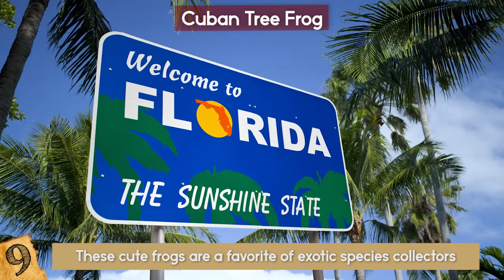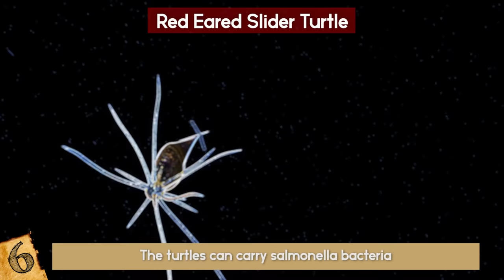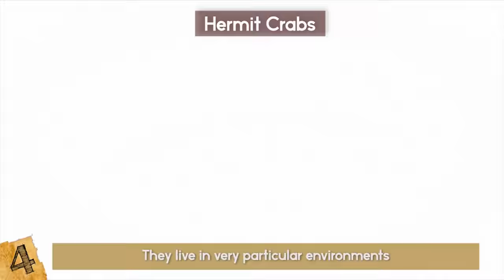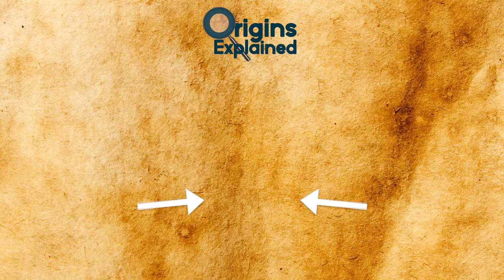Pets You Should NEVER Release In The Wild!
Check out these pets you should never release in the wild! From goldfish to other wild animals, these exotic pets become an invasive species and get the wildlife into trouble!

10. Green Iguanas
Iguanas are a popular pet for collectors of exotic animals because of how cute they look and supposedly they are easy to take care of. Unfortunately the idea that they are simple to look after was likely spread by those who sell them, because they actually need a strict environment and diet to survive. They can also be difficult to tame and handle, especially when they are fully grown, and this has led to a large number being released into the wild.
They are naturally from central and south America, and thrive in warm environments. This has meant that those released in similar climates, such as those found in parts of California, Florida and Hawaii, have thrived and begun to breed. This has been detrimental to the local ecosystems where they compete with native species for food, and will prey on species that haven’t adapted to deal with these kind of threats. As a result, Iguanas are illegal to own in Hawaii because of the potential devastation and havoc they can cause on the islands. In Florida, the populations of feral iguanas have caused extensive damage to vegetation and local wildlife, so if you do decide to get one please be a responsible owner and don’t release them into the wild!.
9. Cuban Tree Frog
These cute frogs are a favorite of exotic species collectors, but the Cuban Tree Frog is causing serious issues across Florida. They are quite difficult to identify among other frog species, something that is made even more difficult by the way that they can change color. They are originally native to Cuba, the Bahamas, and the Cayman Islands, and are thought to have been first introduced to Florida in the 1920’s. It’s the recent popularity of keeping them as pets, though, that has led to an explosion in their numbers in the wild as a result of collectors releasing them.
Cuban Tree Frogs are an aggressive species that feed on at least five different species of native Floridian frogs, as well lizards, small snakes and tadpoles. They are also able to survive in urban areas, and will take over birdhouses, ponds and birdbaths where they lay their eggs. They have been responsible for massive changes in the ecosystem, and have even been known to affect humans by causing power outages?? They are a danger to environments where they aren’t native, and so must not be released under any circumstances.
8. Rabbits
Rabbits are another incredibly popular pet for owners around the world, but when they are released into non-native environments they can cause serious damage. The best example of this is in Australia where they were released for hunting in 1859. Only 24 were set free, but by 1920 there were an estimated 10 billion across the country. There have been numerous attempts to curb the population growth, but with their speed of breeding, ability to feed on most vegetation, and overall resilience, rabbits still roam Australia in huge numbers and pose a threat to many of the natural species like the bilby and burrowing bettong by taking over their burrows.
7. Goldfish/Carp
They may seem harmless enough, and are a popular pet for adults and children alike around the world, but releasing your pet fish into the wild can have disastrous consequences for your local environment. Nowhere has this effect been seen more clearly than in Australia where the problem has gotten out of hand. Notorious for their strict rules on bio-containment, it’s why Johnny Depp and Amber Heard got in trouble for allegedly sneaking in their dogs. The Australians have good reason for being that way.
In 2016 researchers from the Murdoch University in Perth caught goldfish that weighed up to 2kg and were up to 30 centimeters long. These large animals are thought to have descended from a small variety that were being kept as pets and released into the wild a few years before. By feeding on more food and disrupting the ecosystems, these fish can spread and cause significant damage by off all the native species. Goldfish the size of dinner plates have also been found in Alberta, Canada, and have led to fines of $100,000 dollars to those that release non-native species into the wild.
Angler Raphael Biagini captured a legendary “giant goldfish” out of a lake in the south of France. Fellow fishermen had spent 6 years trying to capture this orange koi carp weighing 30lbs. The only way this fish ended up in the lake, was because someone was trying to get rid of it.